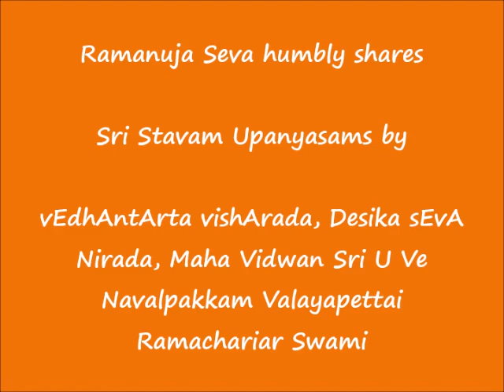09 - ஸ்லோகம் (slOkam)-09 - ஸ்ரீஸ்தவம் (Sri Stavam) Upanyasams